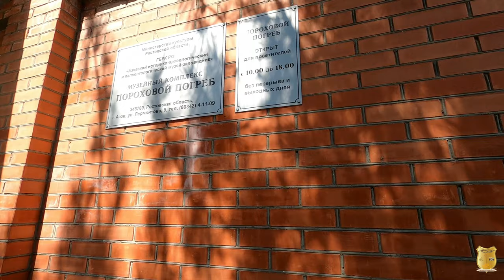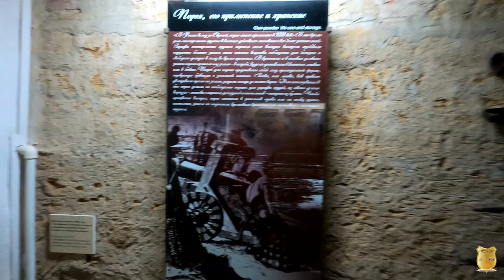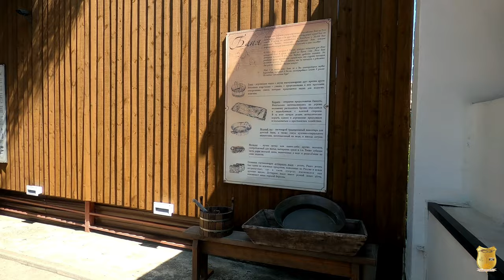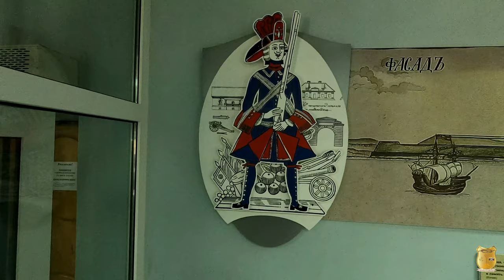Летнее путешествие. День 4 Музей "Пороховой погреб"